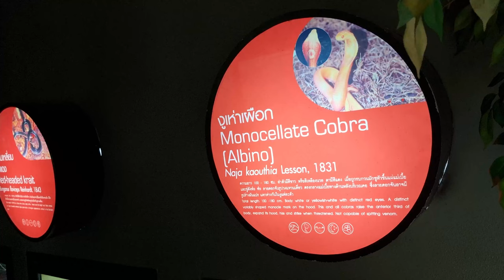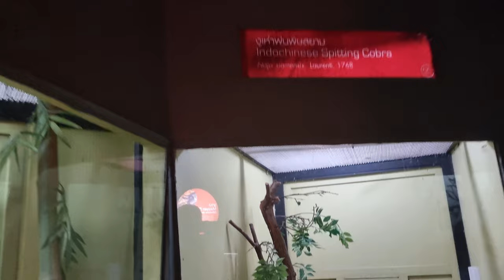Bangkok Snakefarm Top10 things To Do in Bangkok 🇹🇭 Thailand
When we moved to Bangkok, one of the first attractions we ever saw was the Snakefarm at the Queen Saovabha Memorial Institute. It is a great place to learn and experience about snakes.

The Snakefarm is an institute run by the Red Cross that milk the venom of snakes to create antivenom. This is vital for people who get bitten by snakes to survive. Many snakes can be seen such as cobra's and vipers.

The do a snake show where you can learn about snakes in Thailand. There is a show every day at 2 pm. The entrance fee for the snakefarm is 200 THB. You can reach it by MRT to the Samyan MRT station.

00:00 Intro
00:28 Samyan MRT Station
01:13 Queen Saovabha Memorial Institute
02:14 The Snakefarm
03:05 Snake handling show
06:43 Picture with a python
08:11 Looking for snakes :-)
09:14 Main Building
13:28 Outro

I filmed this with my Samsung S31 Phoen and DJI Gimbal